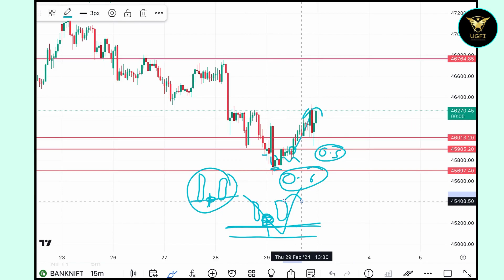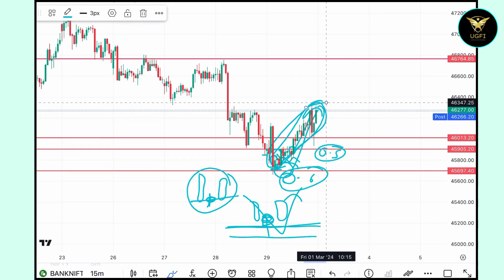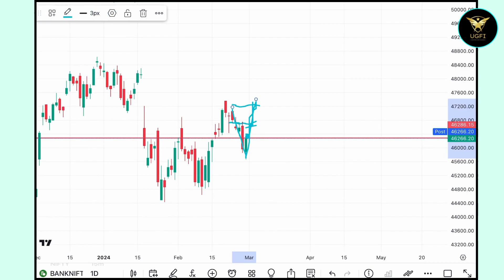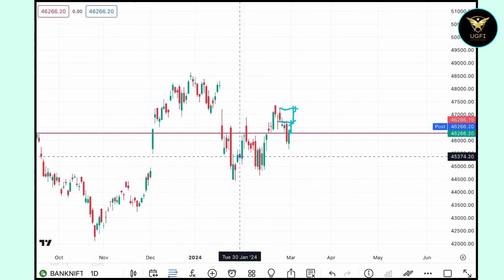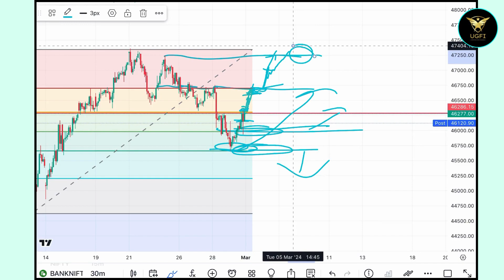Banknifty Prediction for Friday | Ready For BIG BOOM soon..